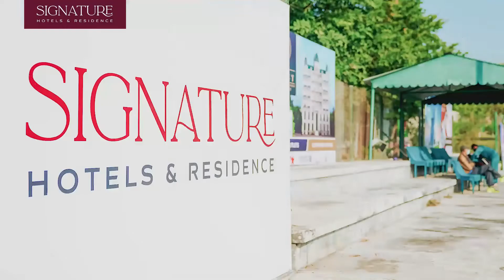Signature Hotels sponsoring 34th Federal Cup Nation Ranking ChampionShip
Highlights from the 34th Federal Cup National Ranking Tennis Championship that is sponsored by flagship project of “J7 Group” I.e “Signature Hotels” where Signature Hotels is taking every possible measures to promote sports in  Pakistan.

Visit at PTD-SDA Tennis Complex and watch live tennis matches.